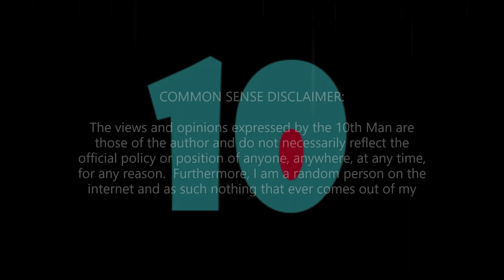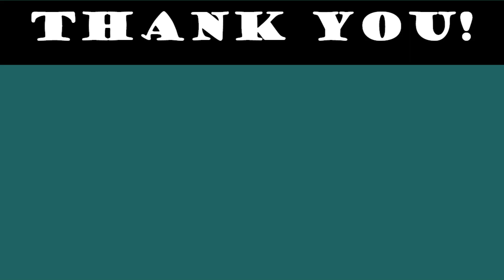EP: 58 - Unibet Arena City - The Sandbox Game - Walkthrough - All Quests - Timestamps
Playthrough of the "Unibet Arena City" experience in The Sandbox Game.  At the time of recording this experience was featured as part of a special Sandbox event on the Sandbox official site.

If your watching this video before 150 YouTube Subs and want to enter for a chance to win some Sandbox Gear check out the following tweet:

Timecodes:
0:00 - Intro
0:15 - Video Intro
0:46 - Responsible Gaming
1:06 - Unibet Challenge
1:16 - The 5 Trophies
1:23 - Become The Champion
1:31 - From DownTown
2:35 - Challenge Won
2:53 - Meet Marcel
2:58 - Gear up
3:14 - Fight
3:51 - A New Champion
4:23 - Become A Champion 2
4:38 - Incredible Backhand
7:13 - Meet Didier
7:18 - 3 Goals Challenge
8:52 - The Final Trophy
9:12 - Private Club
9:54 - Unibet Poker Room
10:24 - Color
10:45 - Full House
10:58 - Royal Flush
11:11 - Poker Expert
11:12 - The End?
11:34 - Where Is Mathieu
12:02 - The Ascent
12:29 - The Ultimate Challenge
13:17 - Thank You
13:39 - Outro